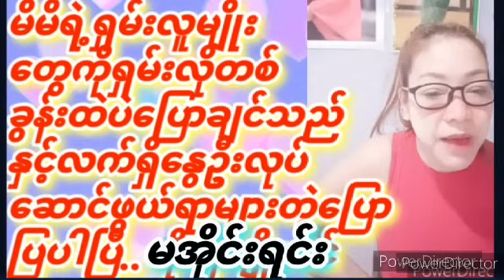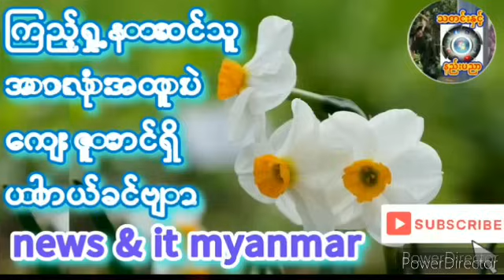၂၀၂၄- ဇန်နဝါရီ ၁၀